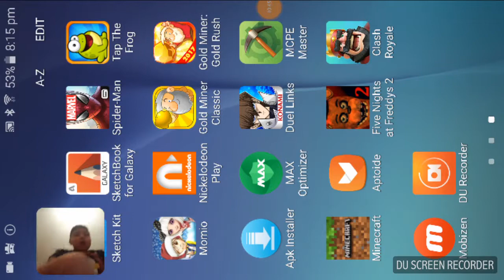Five nights at freddys spelen met anass